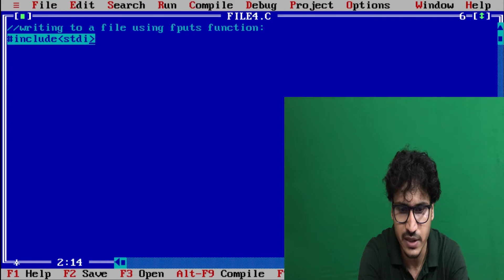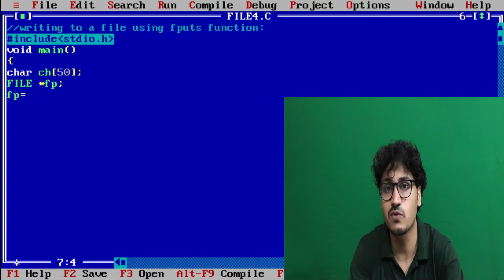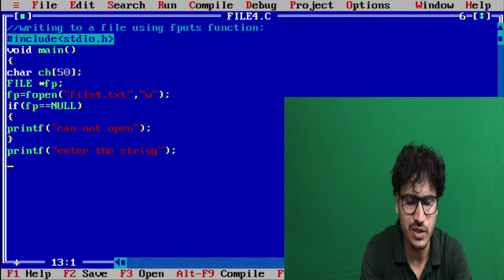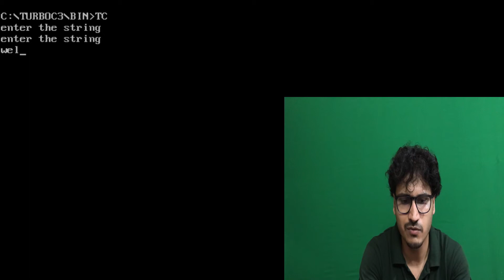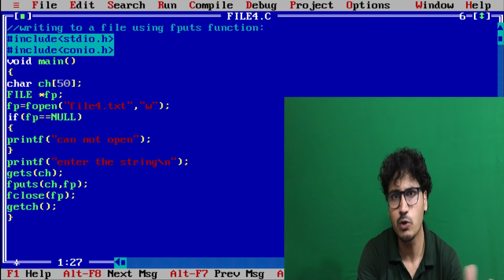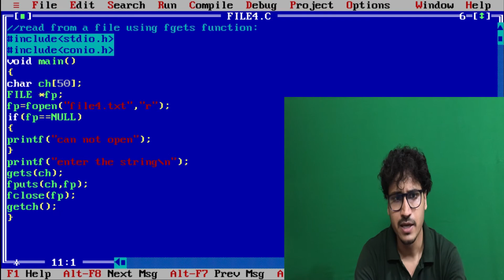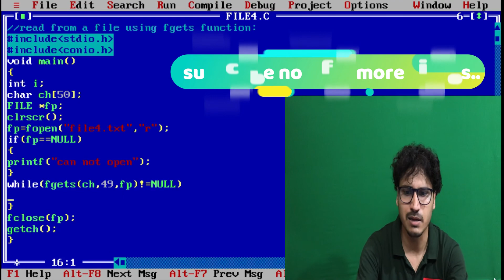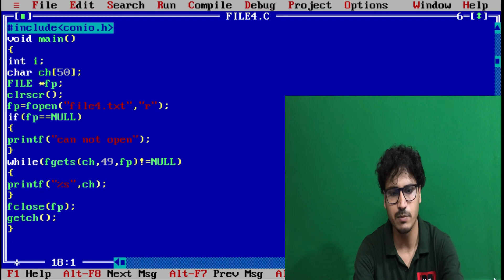File Handling | Writing/Reading String Using fputs and fgets function | C programming | PART 1.3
In this video, i have discussed writing to a file using fputs function and reading from a file using fgets function.
fputs function is used to write a string to a file and fgets function is used to read a string from a file.